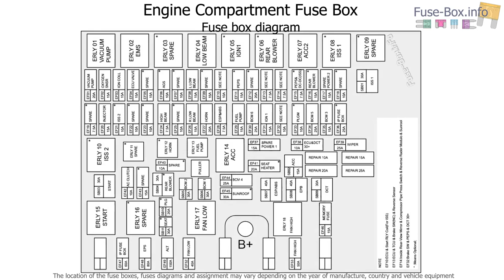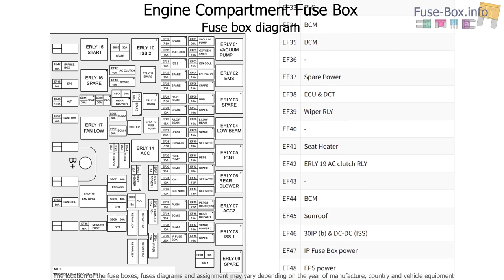Fuse box location and diagrams: Chery Tiggo 8 (T18; 2017-2020)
Fuse box diagrams (location and assignment of electrical fuses and relays) Chery Tiggo 8 (T18; 2017, 2018, 2019, 2020).